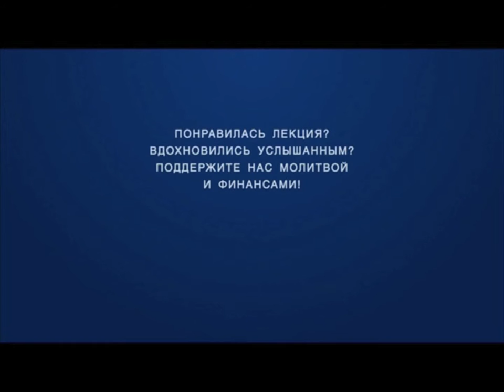ST812 Rus 6 Познаваемость истины Вопросы и ответы